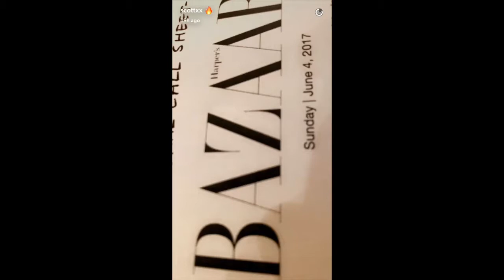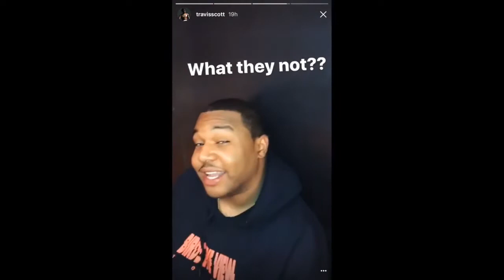Travis Scott Snapchat Videos June 5th 2017 1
news, celebritys, pop culture, world news, pop, culture, america, kylie, kim